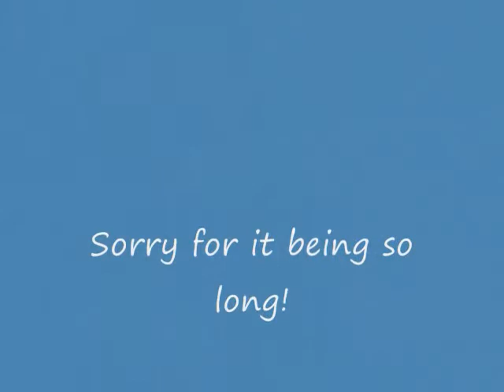Musical Vlog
Disney College Program Spring 2012 (Hopeful)